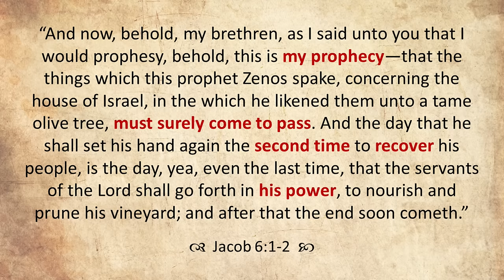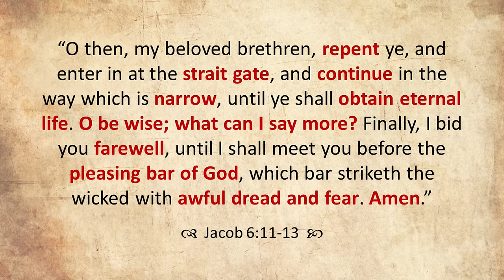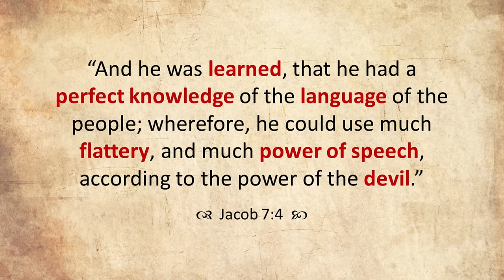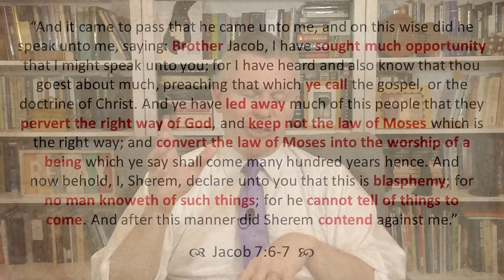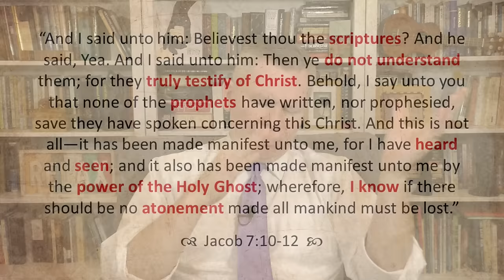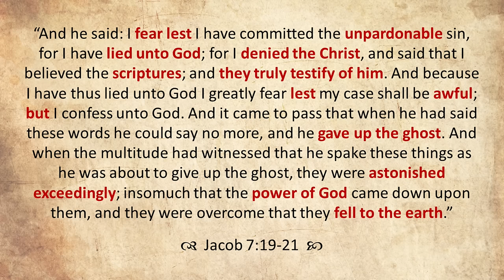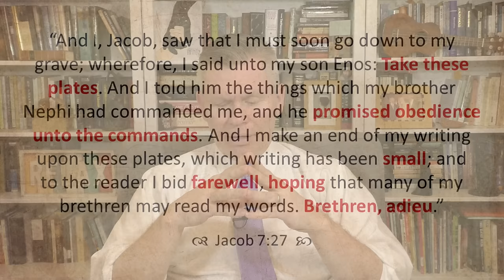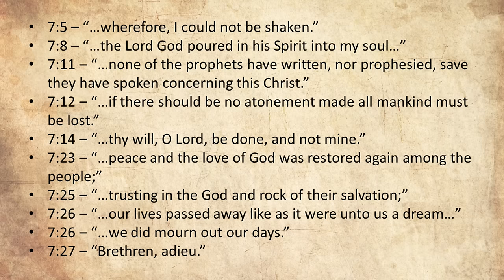Come Follow Me - Jacob 5-7 (part 2): "I Could Not Be Shaken"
Part 2 of a 2-part study of Jacob 5-7 (this part will cover chapters 6-7). This lesson focuses on choosing life, quenching the Spirit, facing Sherem, anti-religious rhetoric, becoming unshaken, sign-seeking, Jacob's adieu, and more. Join Jared Halverson for your weekly Come Follow Me study of the Book of Mormon!

0:00 Introduction
0:56 Choosing Life
8:20 Quenchable Spirit or Unquenchable Fire
16:10 Facing Sherem
24:10 Anti-Religious Rhetoric
31:15 Becoming Unshaken
39:56 Attacking the Doctrine of Christ
54:36 Sign-Seeking
1:00:11 Deathbed Confession
1:10:09 Jacob's Adieu
1:21:44 Conclusion